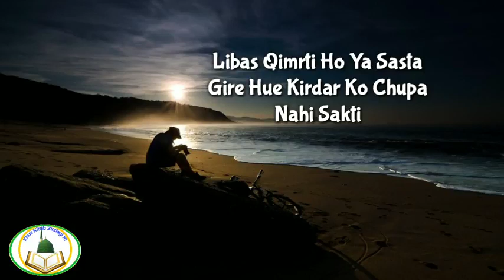Khubsoorat Naseehat Khubsoorat Baaten Quotes About Life WhatsApp Video Status480p